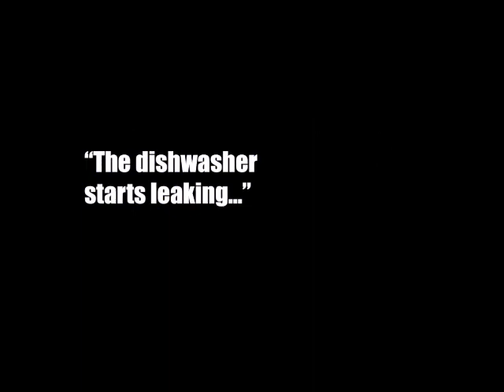Do you know where yours is?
Knowing where your water main shut off valve is can be very important, especially if you have a water leak in your home.  A broken pipe, washing machine or water heater can put out thousands of gallons of water. Being able to turn off the water can save your home from a lot of damage.

And if you do suffer a water damage in the Tampa area, call the experts.